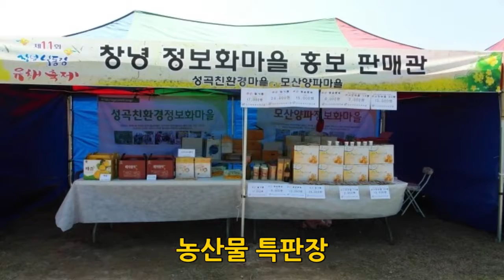낙동강유채축제